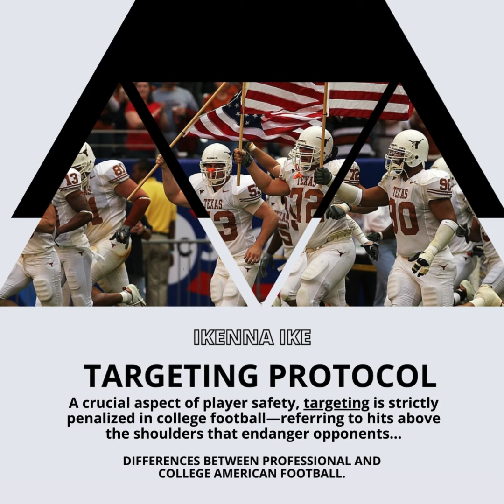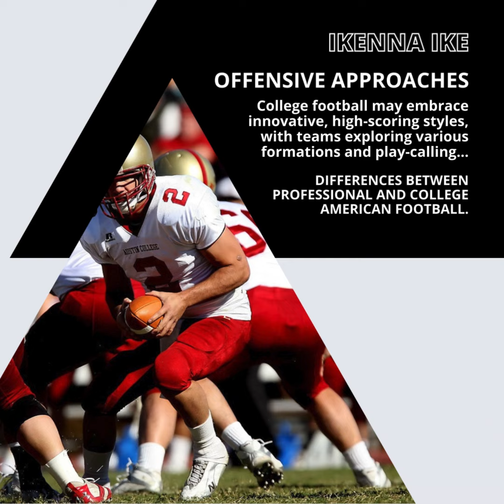IKENNA IKE | PROFESSIONAL AND COLLEGE AMERICAN FOOTBALL: GAME VOLUME (PART 2)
College football entails a higher volume of games per season compared to the NFL. This increased frequency contributes to a unique dynamic and intensity in the collegiate experience, with each game carrying significant weight in the team's overall performance.